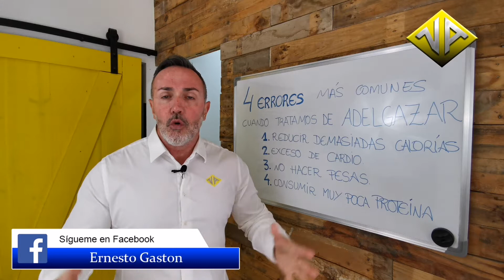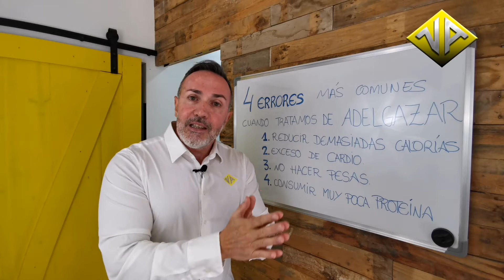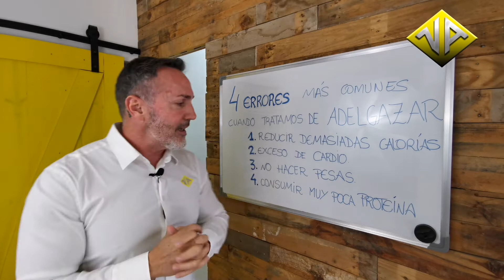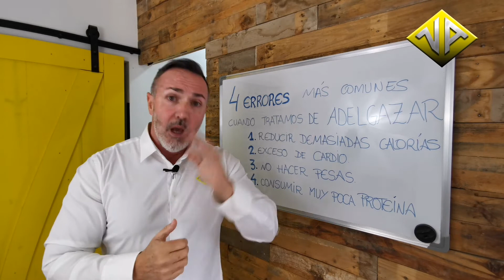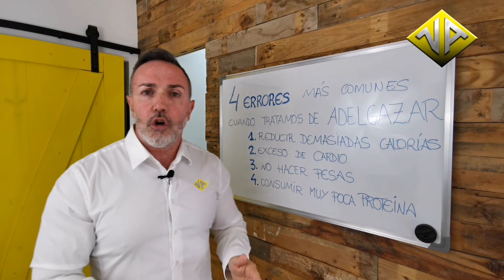4 Errores que cometemos cuando intentamos adelgazar.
Perder peso puede parecer muy difícil. A veces sientes que estás haciendo todo bien, pero aun así no obtienes resultados.
En realidad, es posible que esté obstaculizando su progreso al seguir consejos desactualizados o equivocados.
Aquí hay 4 errores comunes que las personas cometen cuando intentan perder peso.
La mayoría de la gente sabe que, si quiere adelgazar, necesita consumir menos calorías y hacer ejercicio de forma regular. Sin embargo, hay mucho más para una pérdida de peso exitosa que solo eso. Estos errores pueden detener o incluso revertir su progreso.
¿Aún no conoces mis planes nutricionales?